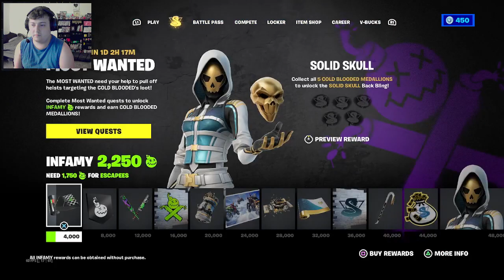2-26-23 | Fortnite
Streamed live on Twitch:
People in Stream:
Dievonne:  @youngsoulgames3835
Britt:  @warsee